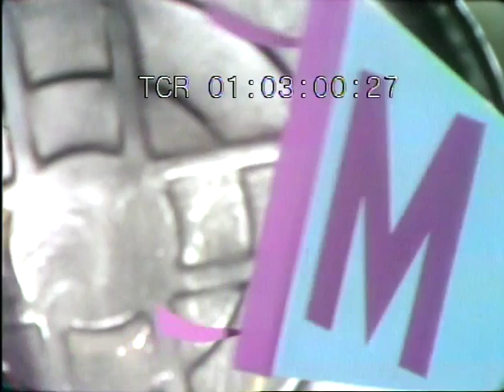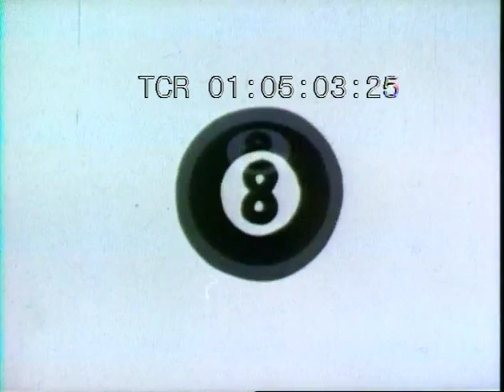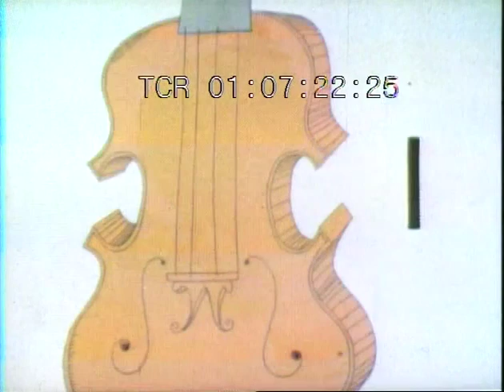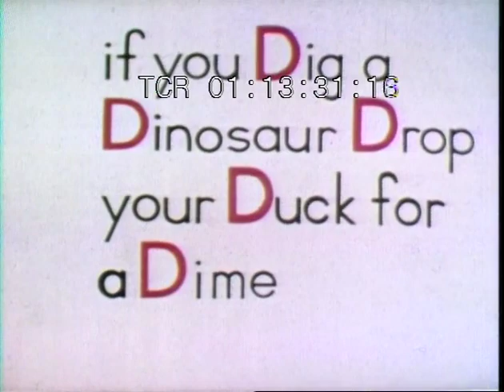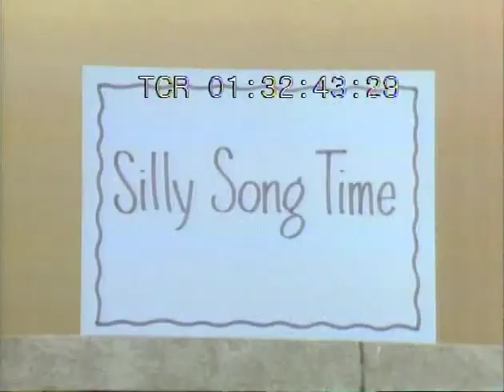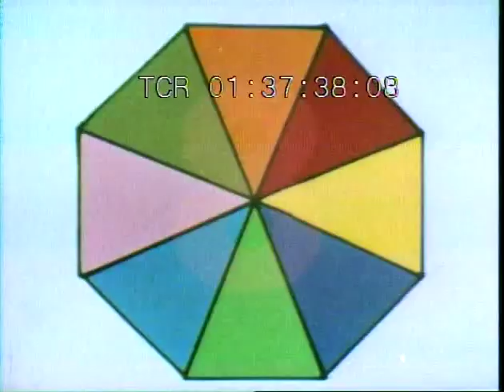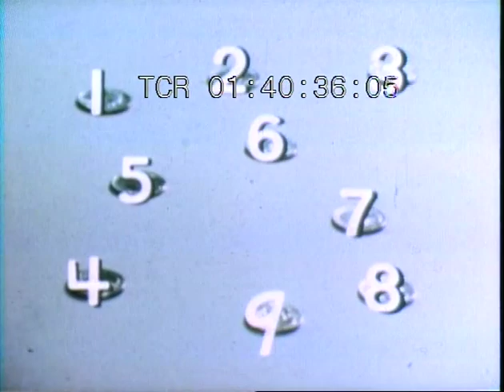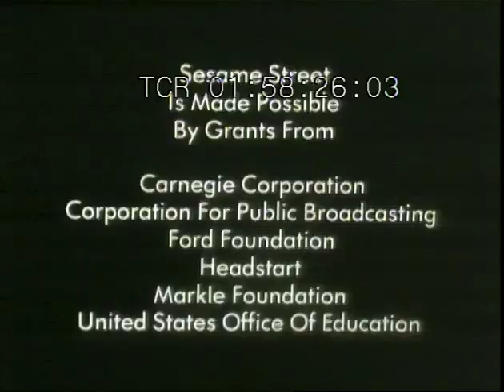Sesame Street - Episode 77 (1970)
From 1970, Oscar watches the Grouch Bowl, Mr. Hooper's glasses go missing, and Susan reads a letter from Big Bird's mother and a book on another full episode of the best darn kids' show ever! Virtual hugs to @Sesame Maniac. Originally aired on February 24, 1970. Still pretty early in the game, so we have lots of repeats. Heeere we go!

NEW MUPPETS: The main street scenes involve Oscar the Grouch (Caroll Spinney) watching the Grouch Bowl on his TV. We never see the game, but Gordon (Matt Robinson), Bob (Bob McGrath), and even Susan (Loretta Long), listen in as the game progresses. Also, Susan reads Big Bird (Caroll Spinney) a letter from his mother.

NEW FILM: "Where the Garbage Goes" w/music by Peter Schickele (aka P.D.Q. Bach).

OTHER NEW STUFF: Susan reads "I Have a Tree" by Lillie D. Chaffin; Bob plays a round of "Three of These Things".

REPEAT MUPPETS: Ernie (Jim Henson) and Bert (Frank Oz): "I 8 the sandbox!", Ernie calls his bathtub Rosie.

REPEAT CARTOONS: M for mouse, mud, and mother; Marvelous Martha; M for Mail; Jazz #8; Song of Eight; Nine Song (Song of Nine); Octopus One-Man Band; Capital D and lower-case d; The D Commercial (Gary Owens); D for Dog (dog and master's roles reversed); Speech Balloon: E for egg; E for elephant, eagle, everything, and egg.

OTHER REPEAT STUFF: "Everybody Wash" (with new footage); Joe Raposo scores animal films of a mandrill carrying her baby and leaping lemurs; Silly Song Time w/Hippie Anything Muppets singing "Before and After" w/Buddy (Brandon Maggart) figuring out how to eat a slice of cake; James Earl Jones recites the alphabet; Gordon and Bob assemble an E; film of a boy telling what happens on a fishing boat.

Shameless Amazon Plug! (Does not include this episode)

Sesame Street: 50 Years and Counting (2 DVDs)